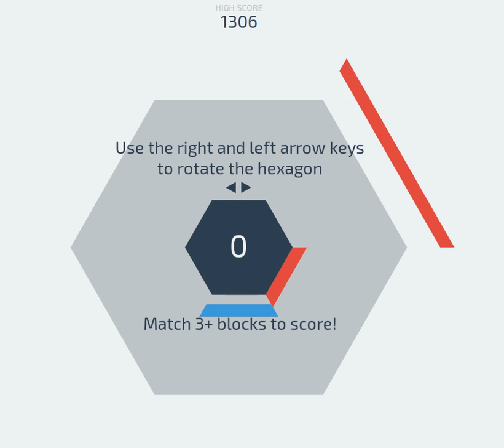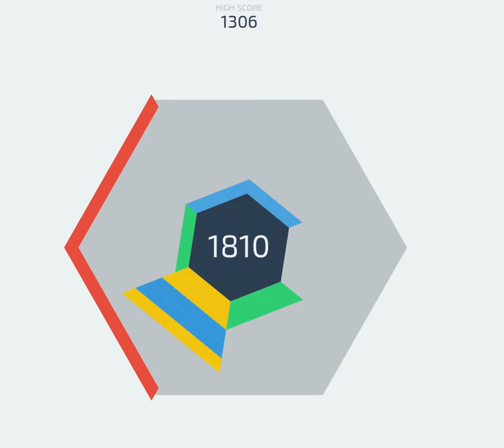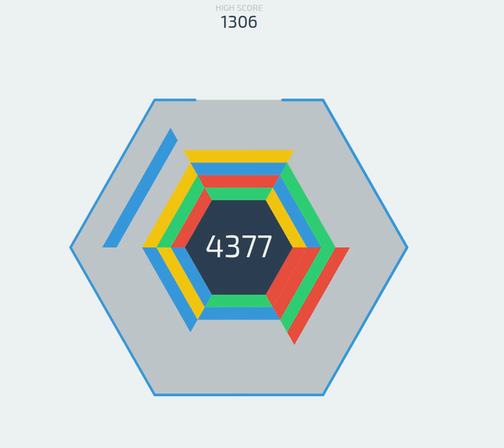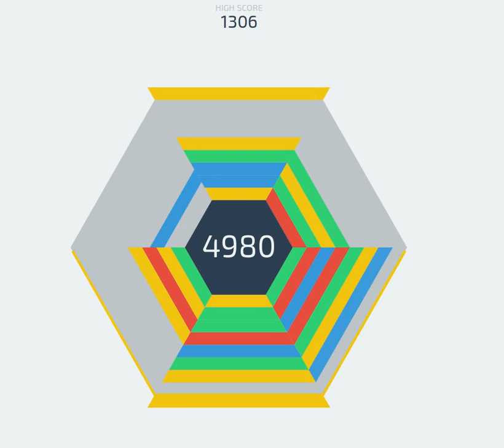Hextetris - Creative Reinvented HTML5 Tetris Game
Hextetris open source game